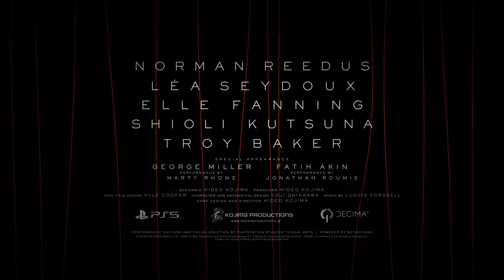Death Stranding 2 On The Beach State of Play Announce Trailer PS5 Games